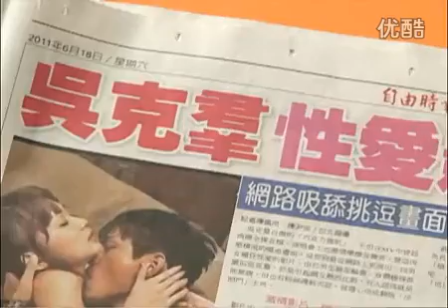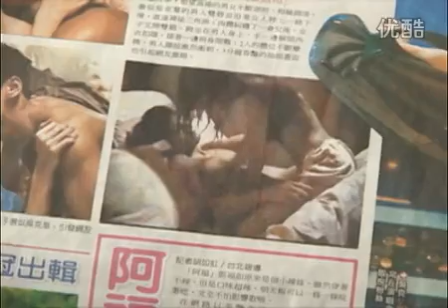吴克羣新戏开镜 撇乌龙××影片没看头